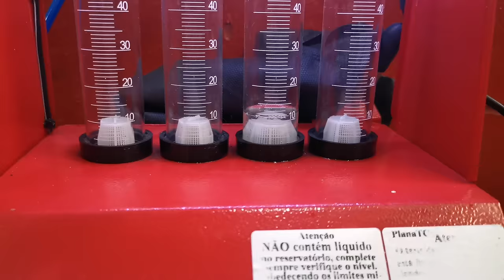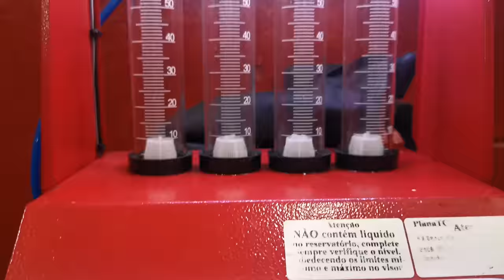Titan 160 Kit 8mm Injeção Original só Bico Alta Vazão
Kit 8mm +Bico Alta Vazão + Camiseta Titan 160

   Kit 8mm + Comando 62/6+Bico + Camiseta Titan 160

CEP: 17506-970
MARILÍA - SP

👇QUER PREPARAR SUA MOTO? LIGUE JÁ!👇

📞 CONTATO PROFISSIONAL